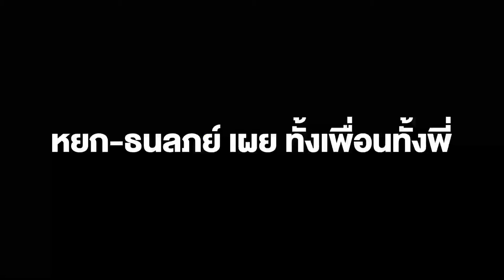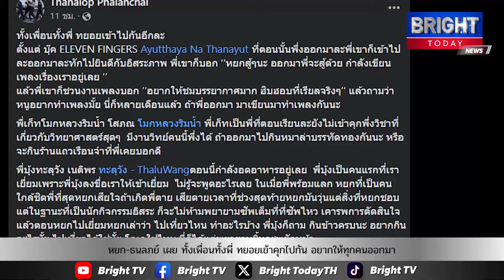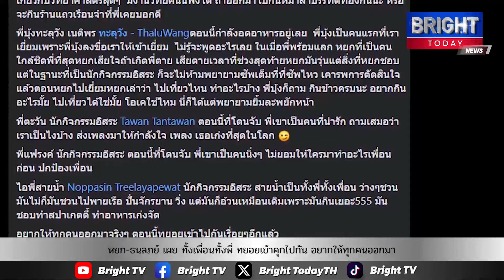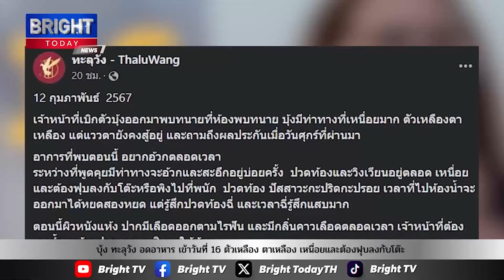หยก-ธนลภย์ เผย ทั้งเพื่อนทั้งพี่ ทยอยเข้าคุกไปกันเรื่อยๆ อีกแล้ว อยากให้ทุกคนออกมาจริงๆ